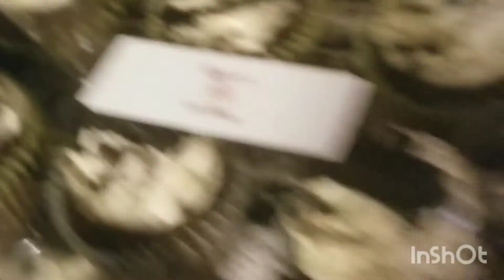HAPPY FATHERS DAY!! MUKBANG!! GREENS RIBS STEAK YAMS BRISKET MAC AND CHEESE!!!DRAMA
GARFIELD HEIGHTS OHIO 44125